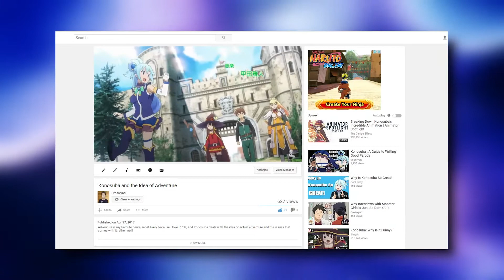The Scale of Adventure in Shingeki no Bahamut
Genesis and Virgin Soul handle the scale of their adventures very differently, with the first a world-spanning journey and the second a close-knit exploration of mostly a single city and surrounding areas. I thought it would be interesting to talk about that difference.

Audio-Technica AT2035